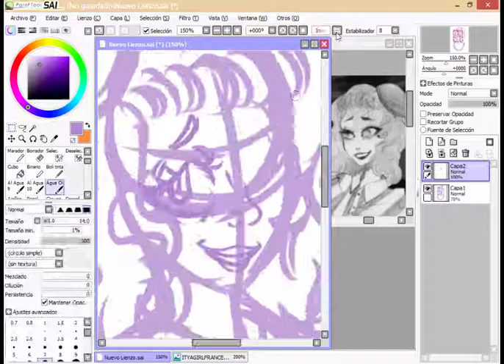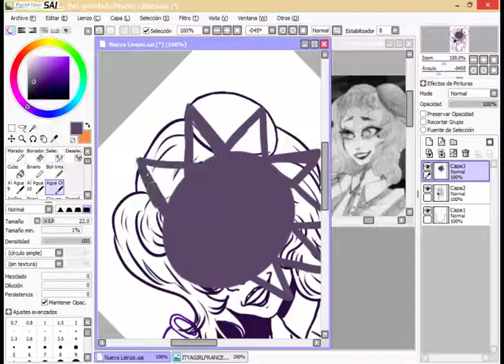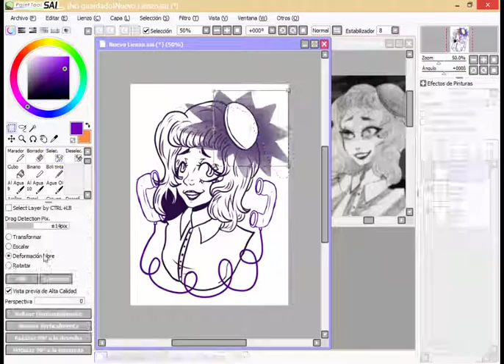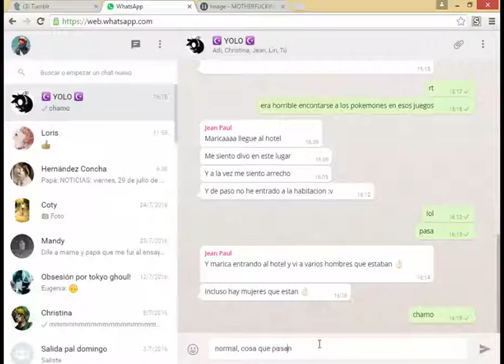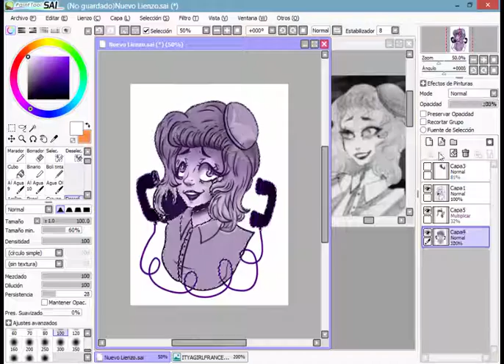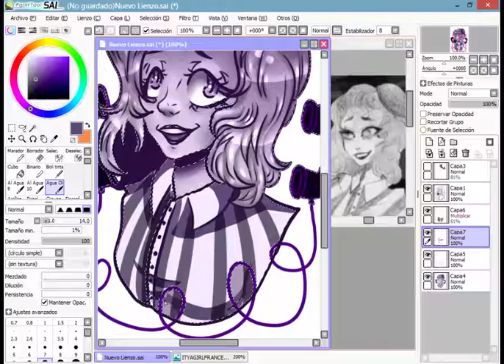Frances - Rotary Dial [SpeedPaint]